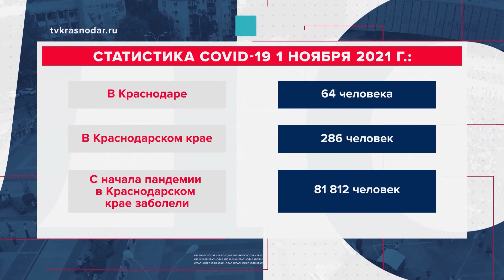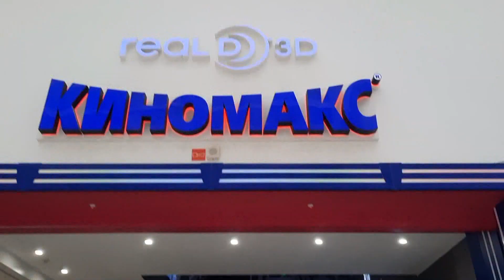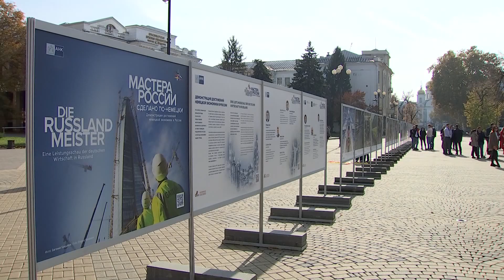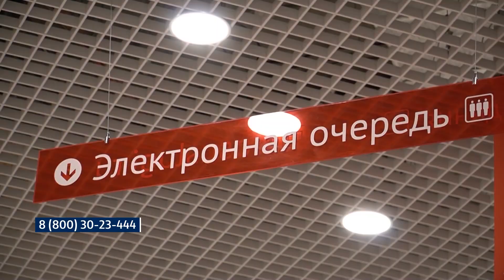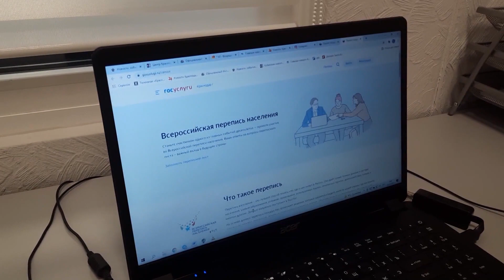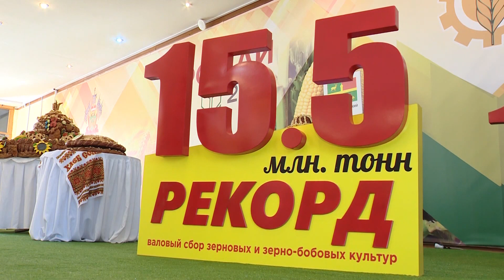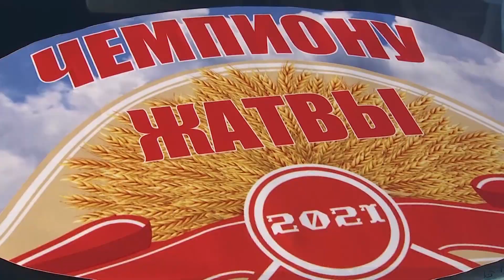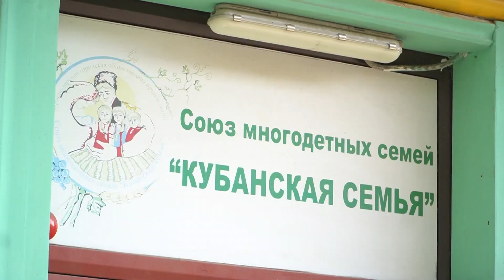Как краснодарцы проводят нерабочие дни - рассказали в вечернем выпуске новостей 1 ноября